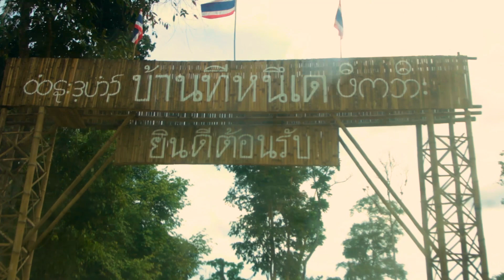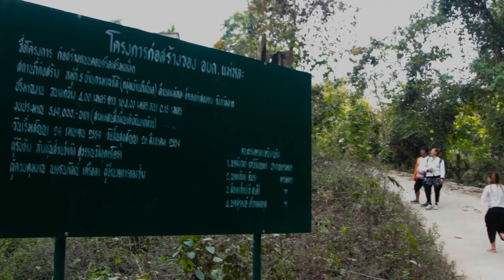ชมรมโจงกระเบนระยอง เก็บตก จ.ตาก